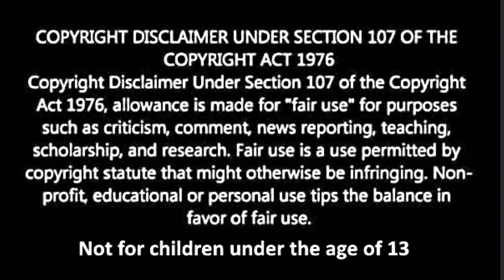Earthquake Swarm Ridgecrest California, 40 Quakes so far Today M3.6 and M3.5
Google Earth
USGS